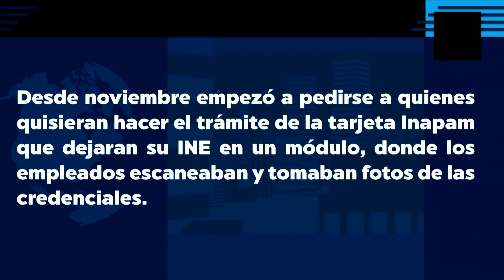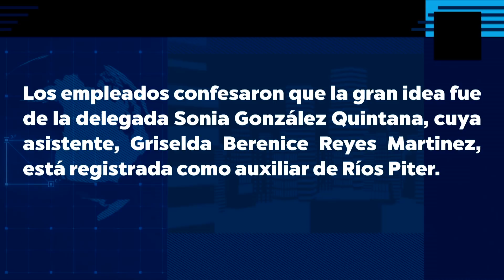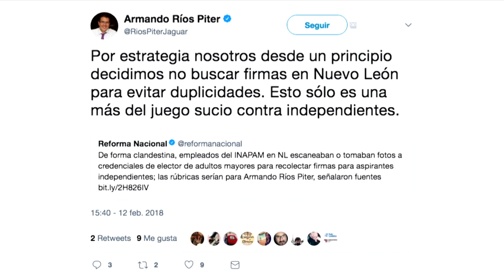No tienen abuela